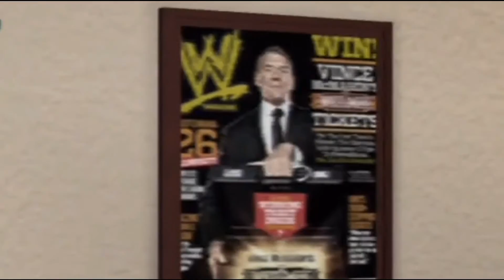WWE Smackdown Vs Raw 2011 [Road To Wrestlemania] [Chris Jericho] | Can't I Get Away!?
Boy123Jim Plays WWE Smackdown Vs Raw 2011 Road To Wrestlemania w/Chris Jericho & Jim Finds A Certain Someone That He's Unhappy With!